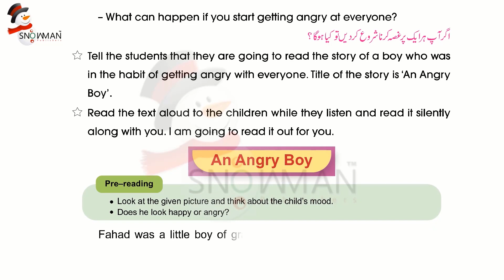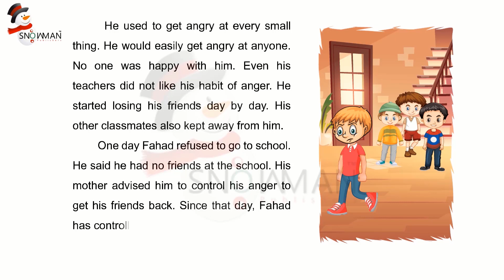English Class 1 Lesson 4 An Angry Boy | Recitation Of The Text | Now Course 2023